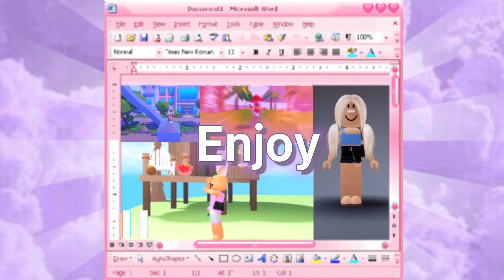introforsimplylavender || number two || by Simply peaches